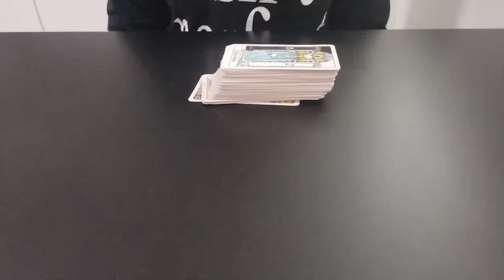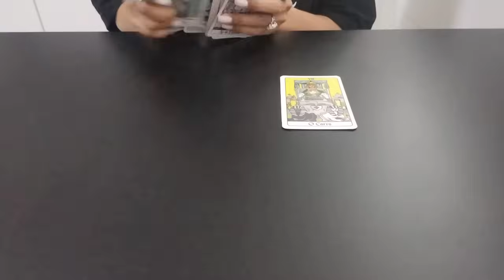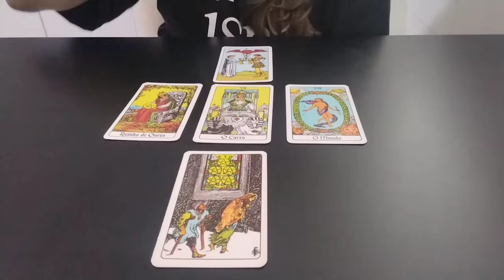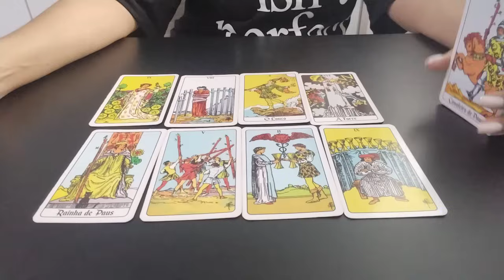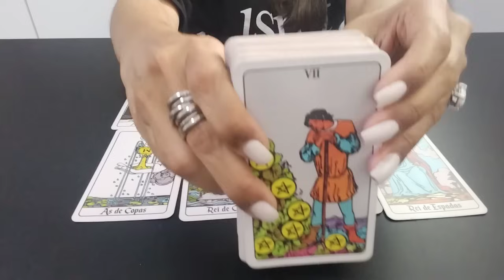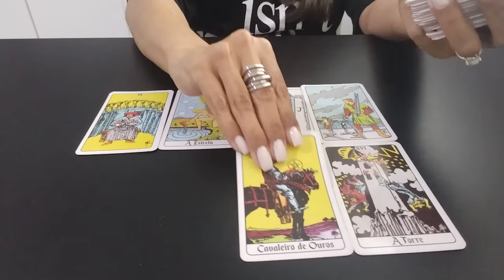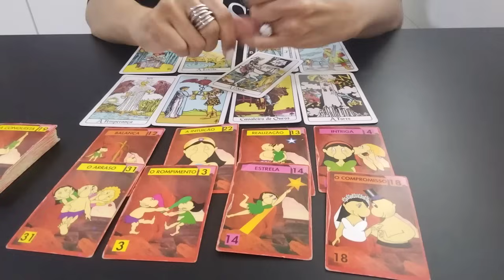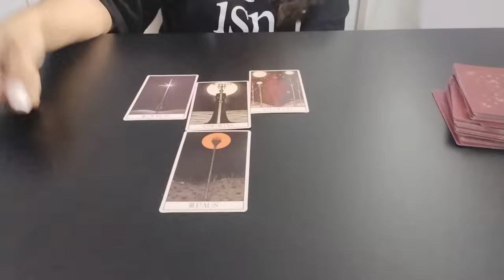📍CAN & DEMET | QUAIS SEUS PLANOS ? | VÃO ASSUMIR? | HAVERÁ ENCONTROS? | VÃO MORAR EM OUTRO PAIS ?